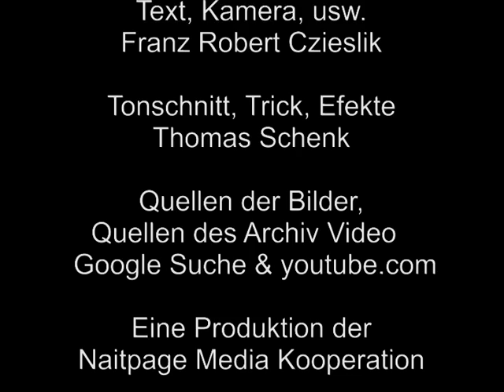Franz Zehnbier - Macht und Architektur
wer denkt bei diesen Worten nicht sofort an Großprojekte wie die „Chinesische Mauer" die Cheops Pyramide in Ägypten, die Grabanlagen von Ramses den II. im Tal der Könige und die Pyramiden der Maja. In den Zeiträumen wo diese Monumente entstanden gaben wir uns in Europa bescheiden mit Großsteingräbern aus unbehauenen Findlingen und aufgeschütteten Erdhügeln zufrieden und raubten uns gegenseitig die Höhlen, Hütten und Zelte aus.